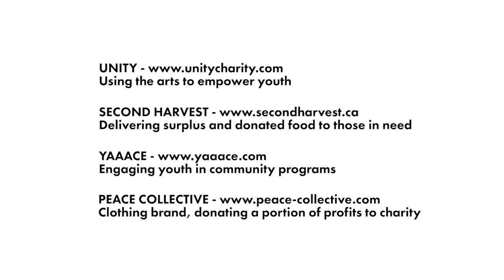Dzeko & Torres - Home ft. Alex Joseph (Official Music Video)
Learn more about Musical Freedom Records releases here!

Dzeko & Torres dropping a blazing hot tune here! Featuring Alex Joseph this is vocal house taken to the electro limit, huge and overwhelming, made to awe mainstage crowds. Yeah, this will take you Home for sure!

Director: Daniel AM Rosenberg
Producer: Michael Goldlist
Director of Photography: David Suddaby
Editor: Micah Rix-Hayes
Production Company: The Artcraft Zoo